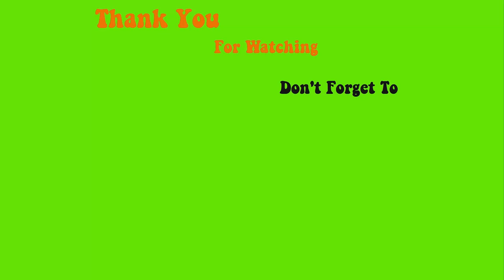Hướng dẫn kinh nghiệm làm bột và dũa shape chuẩn - John Nguyen Nails